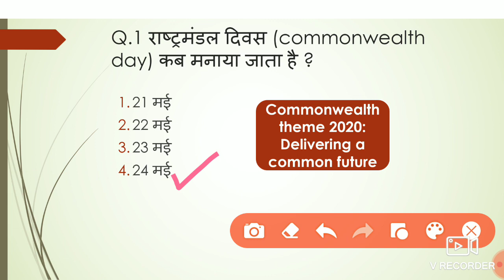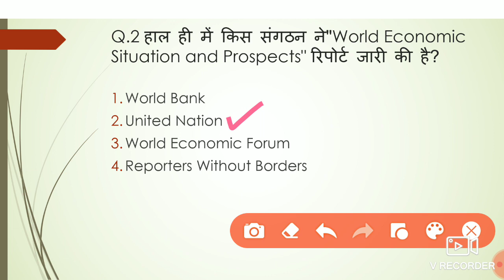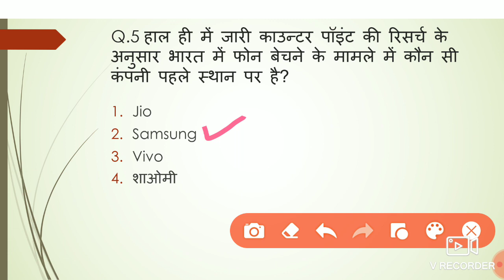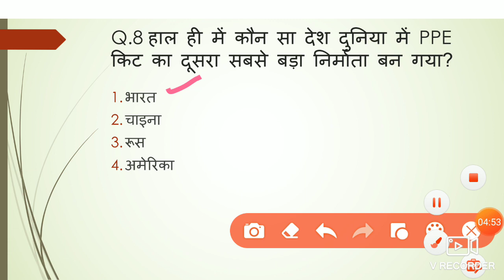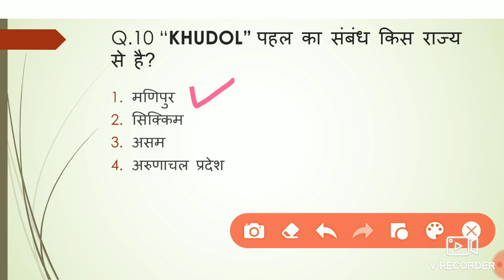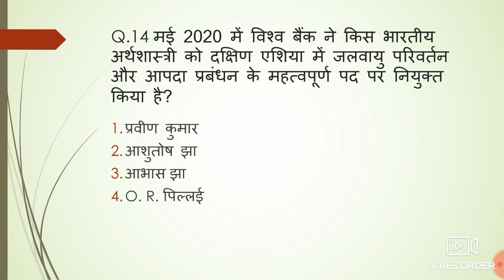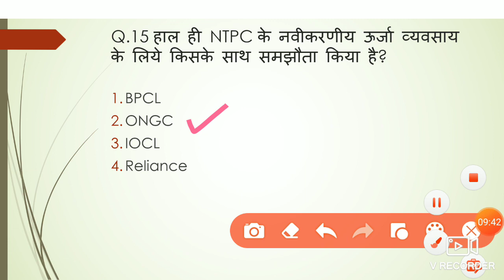24th May , current affairs for SSC, railway, bank & other competative exams.